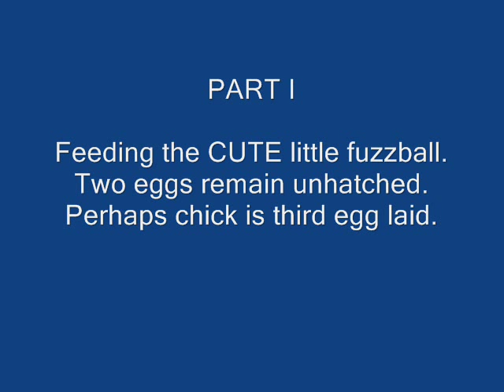Violet Feeds Chick, Leg Swollen - NYT Red Hawk Cam, Violet and Bobby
Part I shows Violet feeding her new chick as she feeds some herself.  Part II shows how swollen Violet's leg is from the leg band that slipped upwards and is restricting the blood flow.   To see more videos, click HawkCamFan above and scroll down to see other channels.